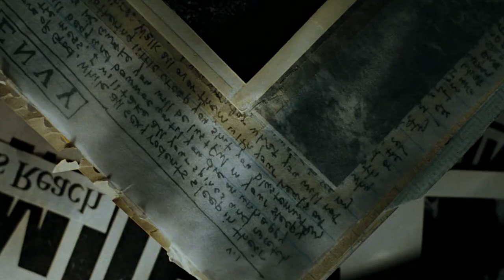Why did Somerset use a metronome in Se7en?